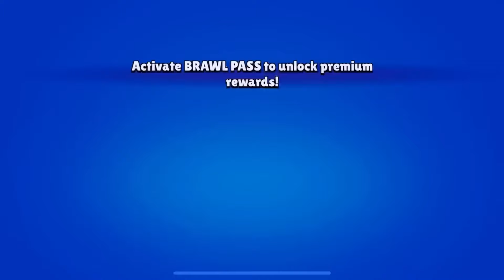😱AAAAA! NEW GIFTS FROM SUPERCELL!!😍🎁 / Brawl Stars FREE REWARDS/CONCEPT